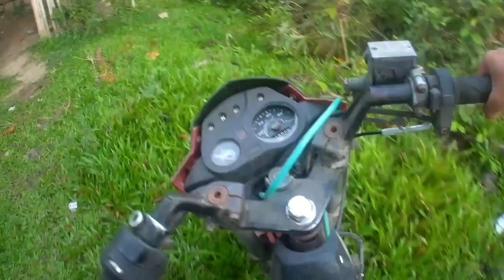PAGTABAS NG DAMO/MOTOVLOG SA BUKID/BUHAY BUKID/BUHAY MAGSASAKA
YON OWHHHH.GUYS SAMAHAN NYO NAMAN AKO  SA PANIBAGONG VLOG NATIN TARA MAG BYAHI TAYO SA MALUBAK NA DAAN PAPUNTANG SAKAHAN.. PARA MAG TABAS NG DAMO SA NIYUGAN NAMIN...